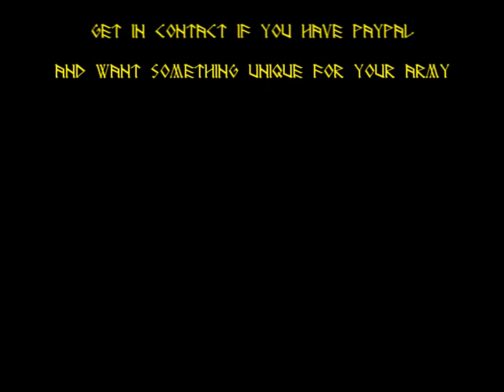Episode 51 Commission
linkey linkey to pornophonique